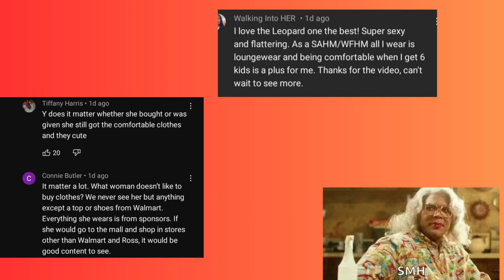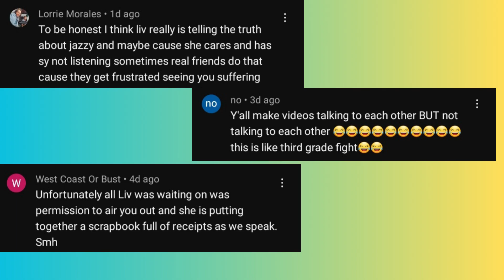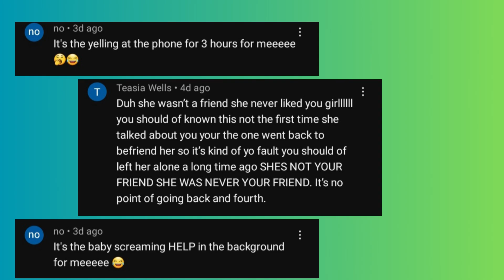IT'S THE COMMENTS FOR ME PT.12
Jess DOLL reactor